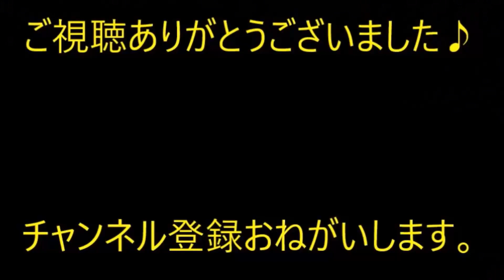【修羅場】エリートの親が離婚し親権の押し付け合い。親権を押し付け合う罵倒を夜中に繰り広げていた。自分は二人の元にいき→【痛快・スカッとジャパン】